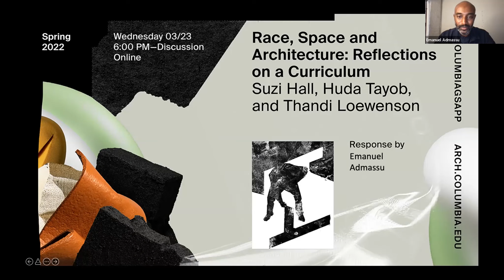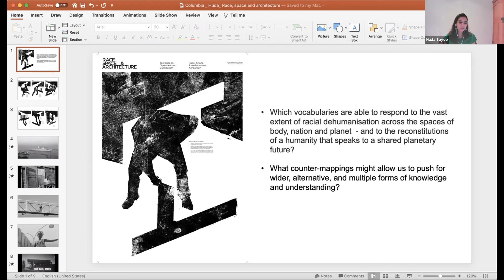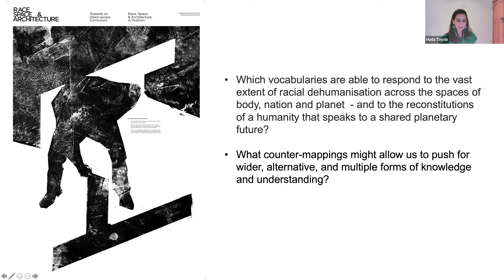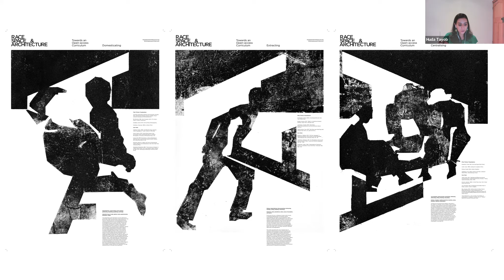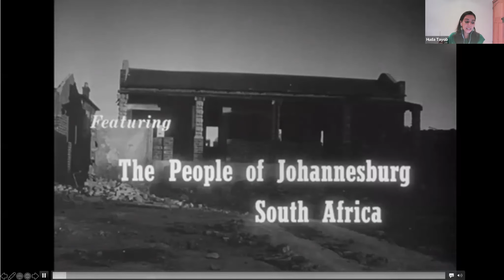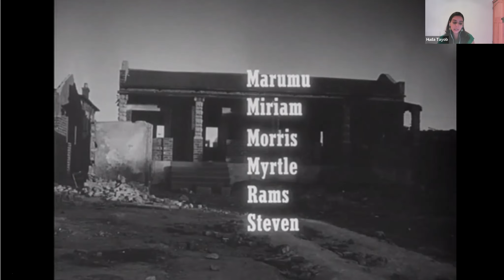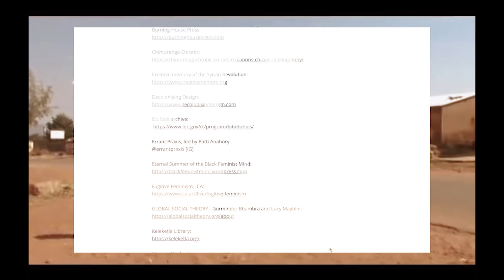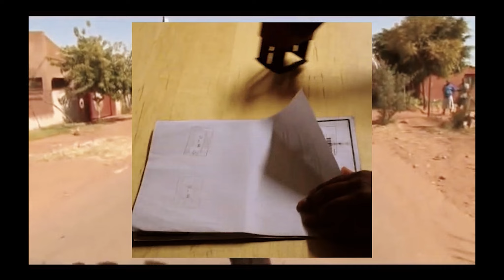Columbia GSAPP Event Series: Race, Space and Architecture